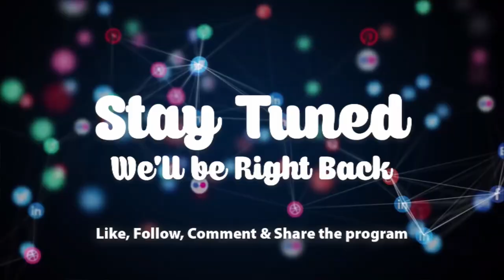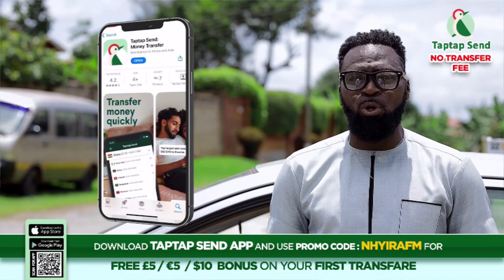A 47-year-old complains bitterly of spiritual attack on his leg.